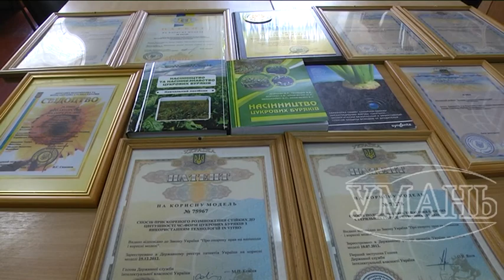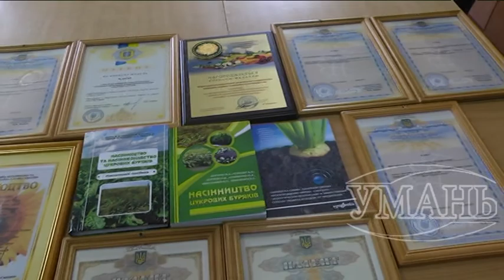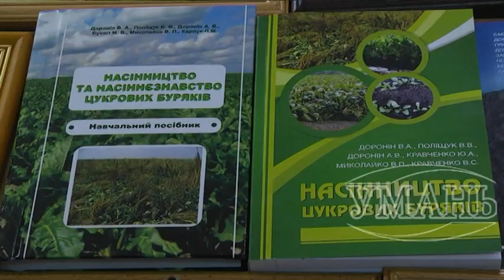Валентин Поліщук: депутат, вчений і шанована в місті людина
Зробити Умань квітучим містом мріє професор Поліщук та його вихованці.